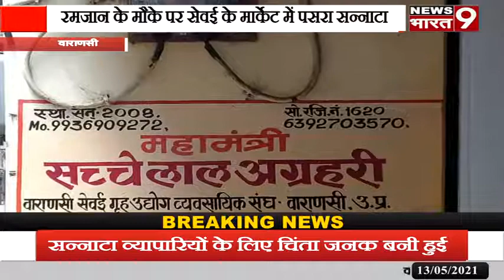वाराणसी: काशी में रमजान के मौके पर सेवई के मार्केट में पसरा सन्नाटा